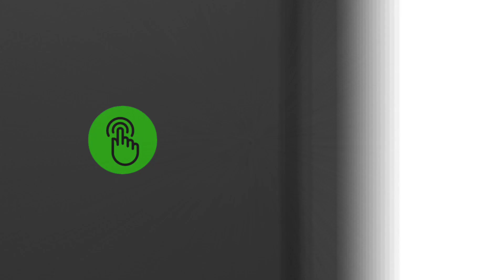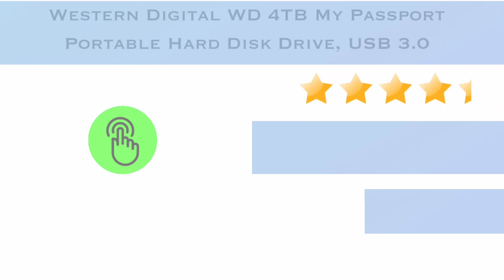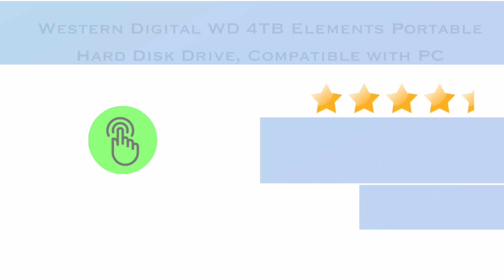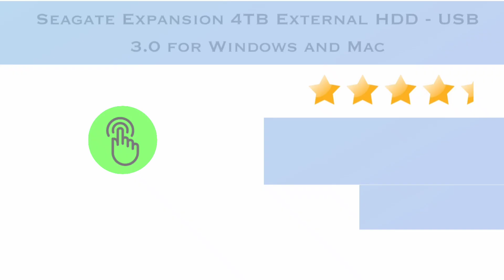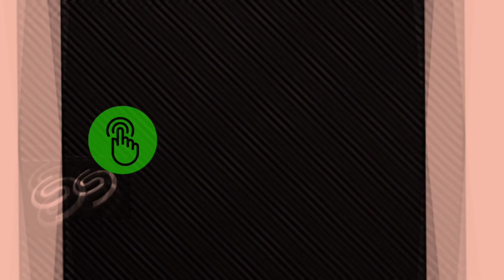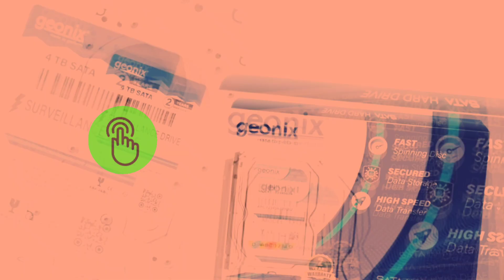Top 12 4 TB External HDD with Prices | High speed USB 3 0 4TB external HDD in India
Check Top List For Top 12 4 TB External HDD with Prices | High speed USB 3 0 4TB external HDD in India

 Seagate Expansion 4TB Desktop External

 Seagate Expansion 4TB External HDD

 Seagate Touch External Password Protection

 Western Digital External Drive WDBBGB0040HBK BESN

 Passport Portable External Hard Drive

 Elements Portable External Drive Black

 Passport Portable External Drive Black

 Seagate Touch External Drive Desktop

 Western Digital Passport Portable External

 Toshiba Advance Portable External Warranty

 Seagate External Compatibility Chromebook STMA4000400

   What are the key features of rugged 4TB external hard drives, and how do they enhance data protection during travel or outdoor activities?
    Can you provide reviews on high-speed USB 3.0 4TB external HDDs, focusing on data transfer rates and performance benchmarks?
    What are the differences in design and portability among slim and portable 4TB external hard disks, and which ones stand out in terms of form factor?
    Which 4TB external hard drive models are recommended for gaming storage, considering speed, capacity, and compatibility?
    Are there water-resistant 4TB portable HDD options suitable for outdoor use, and how do they handle different environmental conditions?
    What features should one look for in a 4TB external hard drive with automatic backup capabilities, and can you recommend reliable models?
    How does the build quality of external HDDs contribute to their durability and long-term reliability?
    Are there 4TB external hard drives with additional security features, such as hardware encryption or password protection?
    What is the impact of rotational speed on the performance of 4TB external hard drives, and which ones offer faster data access?
    Can you recommend budget-friendly options among the best 4TB external hard disk drives, balancing cost and performance?

Thanks
Top List Provider of India